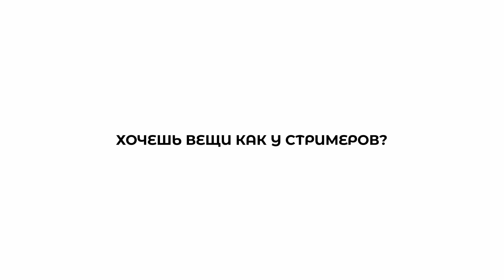ГЕНСУХА ПРО ГРУДЬ АКУЛИЧ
ШМОТ СТРИМЕРОВ В ТГ ТВИЧОВСКИЙ РЫНОК

СТРИМЕРЫ